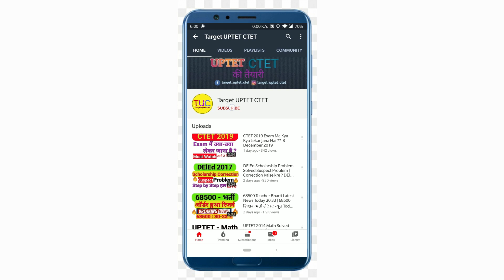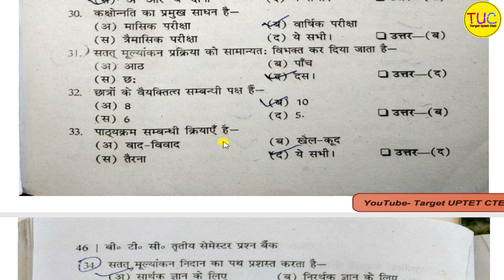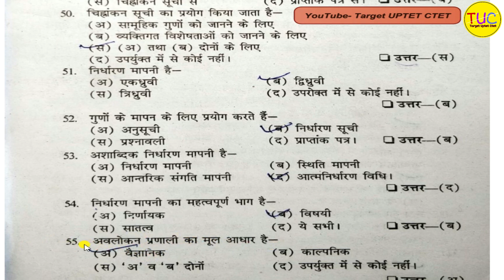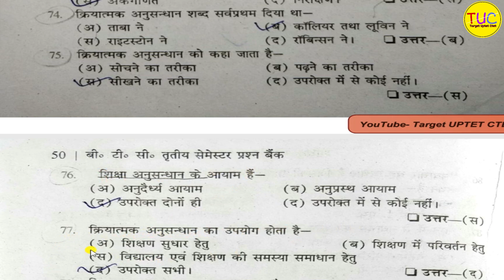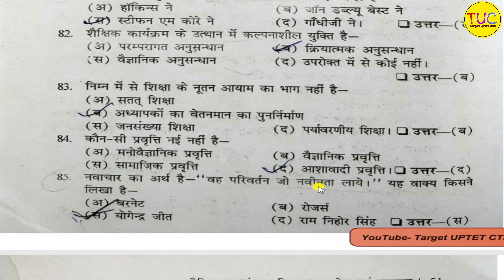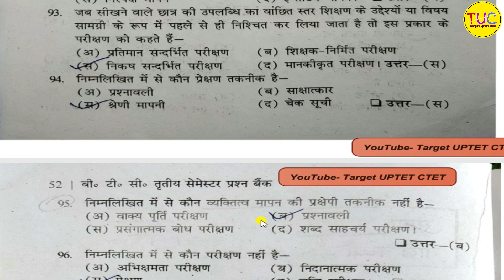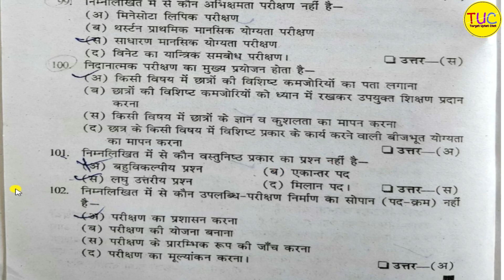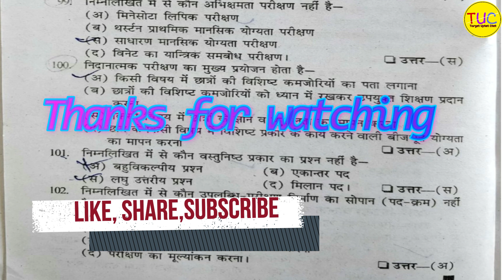DElEd 3rd Sem Sachdik Mulyankan MCQ Objective Questions शैक्षिक मूल्यांकन क्रियात्मक शोध एवं नवाचार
DElEd 3rd Sem Sachdik Mulyankan MCQ Objective Questions शैक्षिक मूल्यांकन क्रियात्मक शोध एवं नवाचार First Paper

DElEd 3rd Sem Sachik Mulyankan Very Short Answer Type Questions शैक्षिक मूल्यांकन तृतीय सेमेस्टर First Paper

डी एल एड तृतीय सेमेस्टर का लेसन प्लान। हम आपको तीन फाइल दे रहे हैं जो आपको अच्छी लगे उससे आप अपना लेसन प्लान बना सकते हैं।